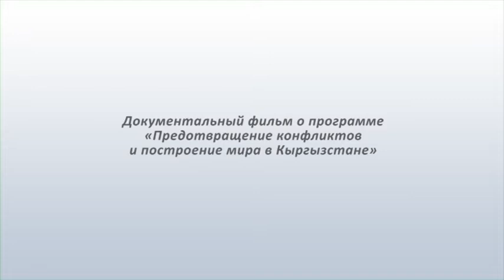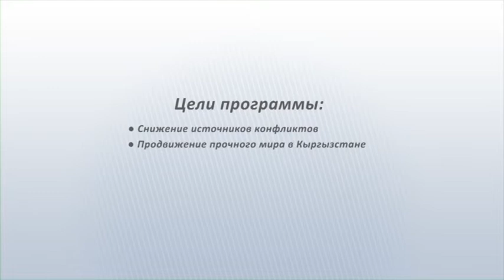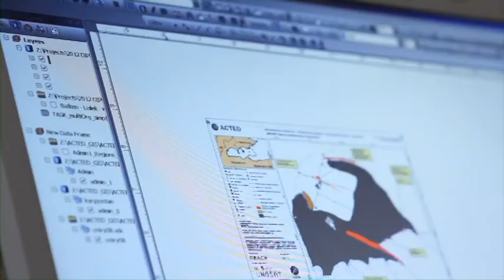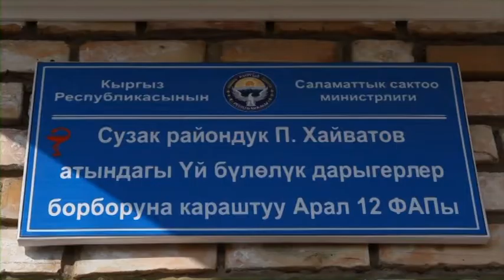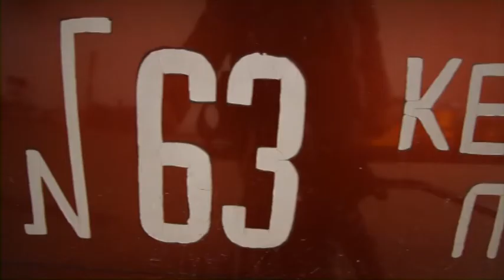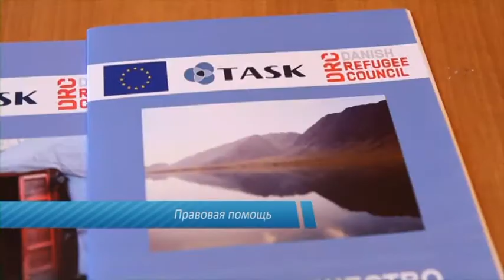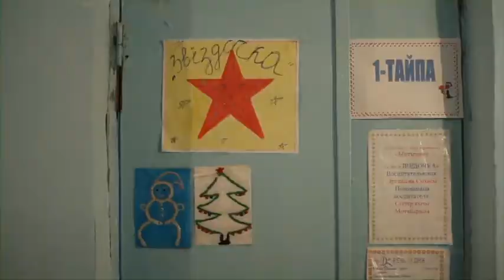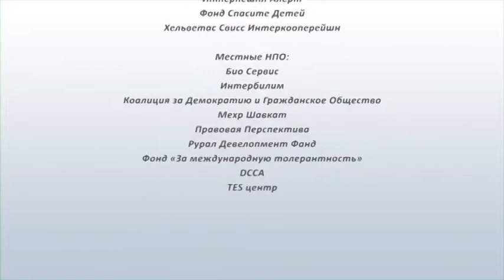Документальный фильм «Предотвращение конфликтов и укрепление мира в Кыргызстане»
Программа «Предотвращение конфликтов и укрепление мира в Кыргызстане» (ноябрь 2011 -- апрель 2013) реализована Консорциумом ТАСК (АКТЕД, Датский Совет по Беженцам, Датская Церковная Помощь (ДЦП), Интернешнл Алерт, ИККО, Международный Фонд «Спасите детей», Хелветас Свисс Интеркооперейшн) в сотрудничестве с местными НПО (БиоСервис, Центр «Интербилим», Коалиция «За демократию и гражданское общество»,  DCCA, Фонд «За международную толерантность», ОФ «Правовая Перспектива», Мехр-Шавкат, Рурал девелопмент фанд, TES-центр).
Программа финансировалась Европейским Союзом в рамках программы «Инструмент стабильности». Целью программы являлось смягчение источников конфликтов и продвижение прочного мира и стабильности в Кыргызстане. Особое внимание уделялось уязвимым и пострадавшим в результате конфликтов членам сообществ, молодежи, женщинам, лидерам общин, медиаторам,  местным организациям и представителям малого бизнеса. ДЦП являлась ведущим агентством в реализации программы.